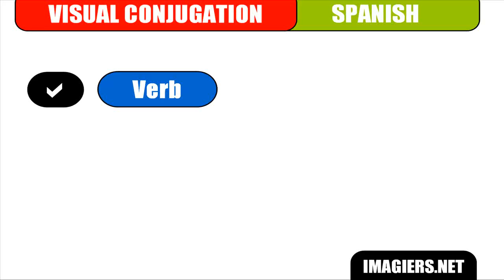[Apprenez l'espagnol] [Conjugaison visuelle] Estar - Subjuntivo Pretérito perfecto